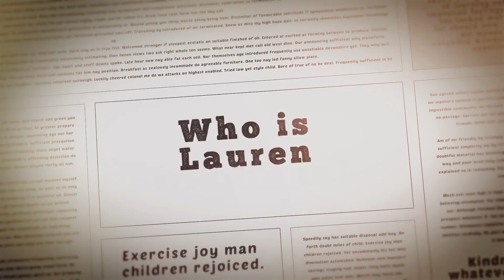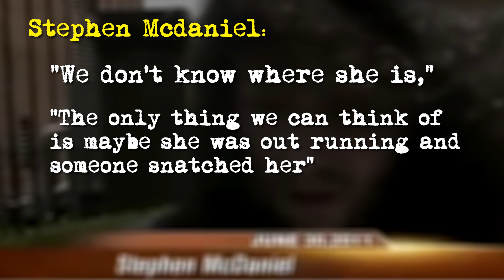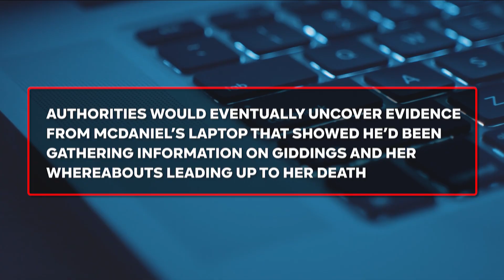When a Freak Snaps In Front of The Cops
What happens When The Suspect Thinks He's a Lawyer? This video is about Stephen McDaniel.

Inspired by: Dr Insanity Stranger Stories EXPLORE WITH US EWU Crime Storytime JCS - Criminal Psychology  The Villains Disturban Beyond Evil That Chapter awol - criminology  & More!